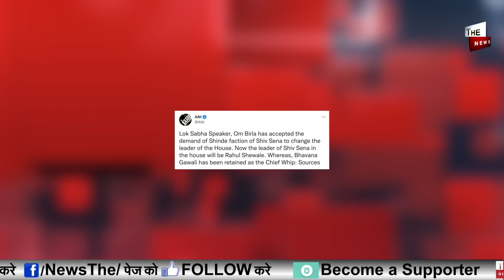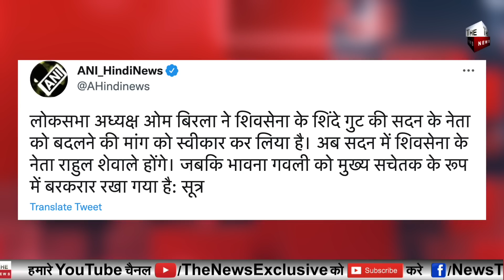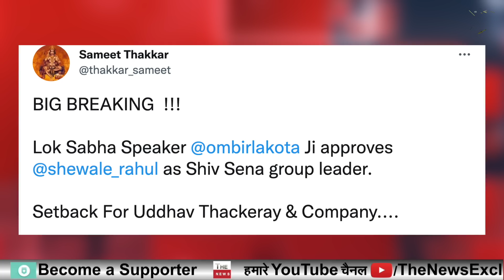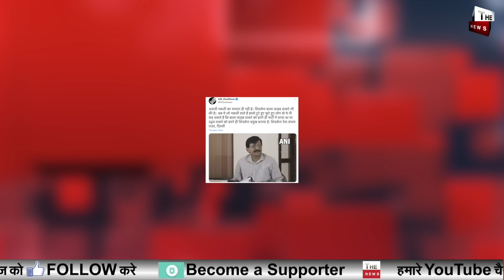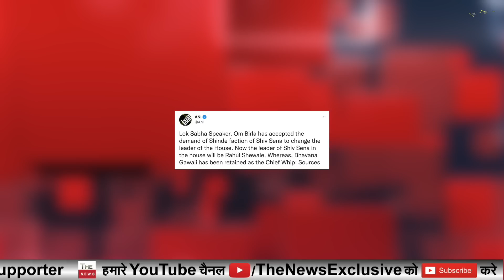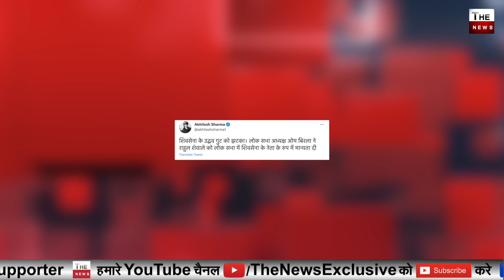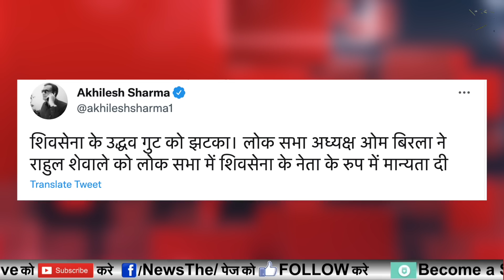लोकसभा अध्यक्ष ओम बिरला का बड़ा फ़ैसला संसद में शिंदे की बड़ी जीत लोकसभा में शिंदे ने उद्धव को हराया